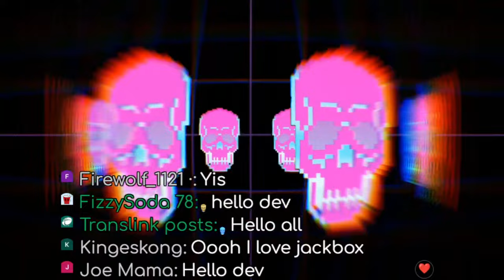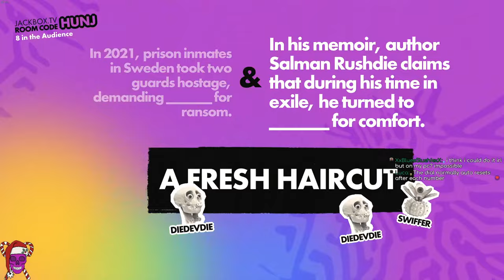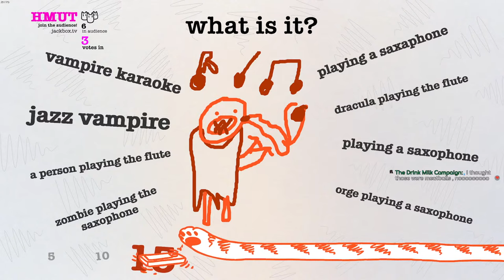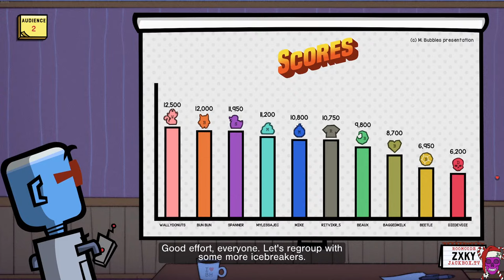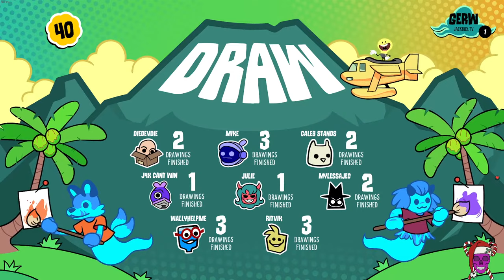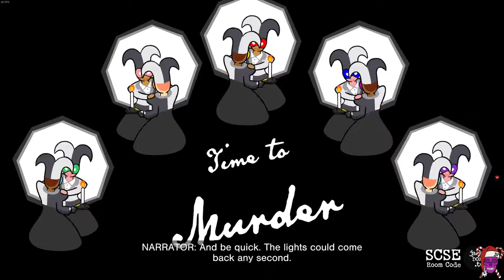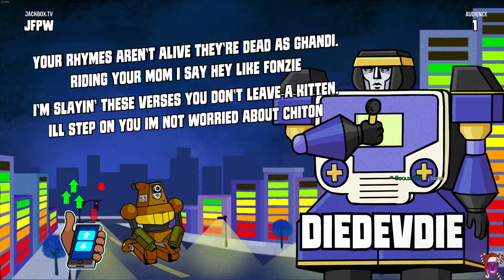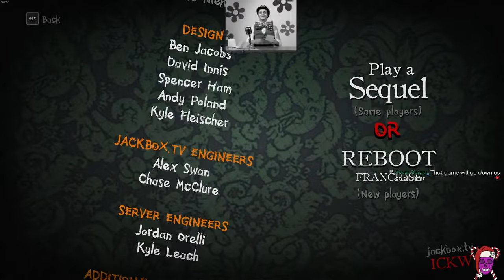Jackbox With Viewers (GIVEAWAYS)!!!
Google Doc Of Games We Are Giving Away

Bomber Crew - Deluxe Edition
Monsters' Den Chronicles
DOOM II
Saints Row: The Third - The Full Package
Intruders: Hide and Seek
I am not a Monster: First Contact
DOOM 64
The Escapists 2
Conarium
STAR WARS™ - The Force Unleashed™ Ultimate
Sid Meier's Civilization® V
Manual Samuel`
STAR WARS - Knights of the Old Republic
Dishonored
BioShock Infinite
STAR WARS Knights of the Old Republic II
CRUSADER KINGS III
CROWN TRICK
Vampyr
CALL OF THE SEA
SIEGE SURVIVAL: GLORIA VICTIS
SUPERHOT: MIND CONTROL DELETE
DESTROY ALL HUMANS!
CHICKEN POLICE
Amnesia: Rebirth
Broken Age
Car Mechanic Simulator 2018
Drawful 2
Motorcycle Mechanic Simulator 2021
PGA Tour 2K21
SUPERHOT
Sunset Overdrive
Quantum Break
Supraland
Treasure Hunter Simulator
West of Dead
MANEATER
ENDZONE - A WORLD APART
KATANA ZERO
BEE SIMULATOR
Zombie Army Trilogy
Dreamfall Chapters
Saints Row 2 x2
Killer is Dead - Nightmare Edition
Kholat
Armello
Duck Game
Machinarium
Slay the Spire
Road Redemption
Red Faction Guerrilla Re-Mars-tered
Absolver
Mutant Year Zero: Road to Eden
Insurgency
Full Metal Furies
Rapture Rejects
Sniper Elite 3
Seven: The Days Long Gone
Hard Reset Redux
Sniper Elite V2
Sniper Elite
Oxenfree
Wasteland 2: Director’s Cut - Classic Edition
Darksiders II: Deathinitive Edition
Zombie Night Terror
Kona
The Surge
Hearts of Iron IV
Portal Knights
Styx: Shards of Darkness
Resident Evil